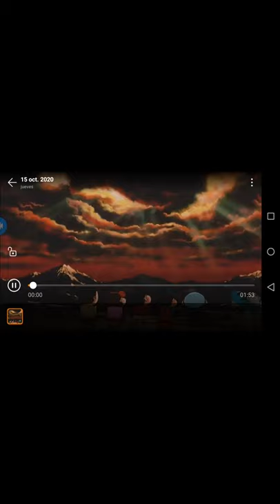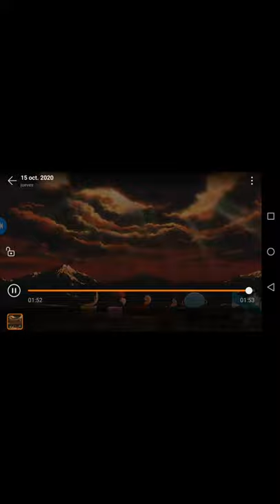cancion de sin chan de la pelicula operacion rescate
aquo un nuevo video para ustedes